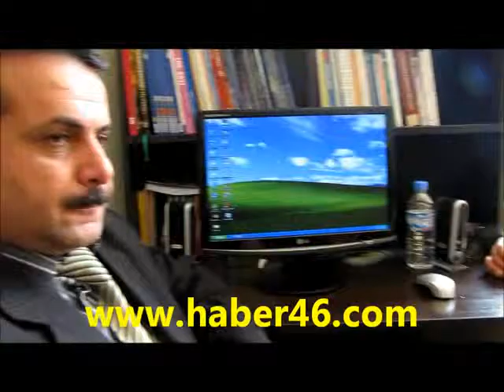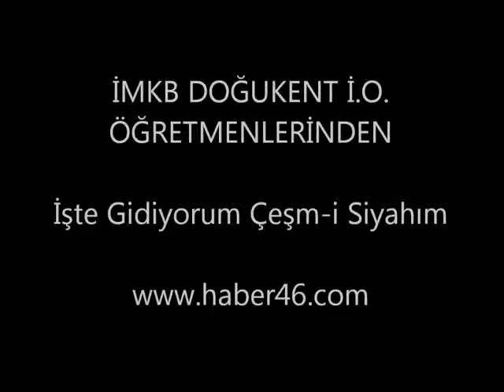Öğretmenler Odasında İşte Gidiyorum Çeşm-i Siyahım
Kahramanmaraş Merkez İMKB Doğukent İlköğretim Okulu öğretmenlerinden Öğretmenler Odası'nda İşte Gidiyorum Çeşm-i Siyahım